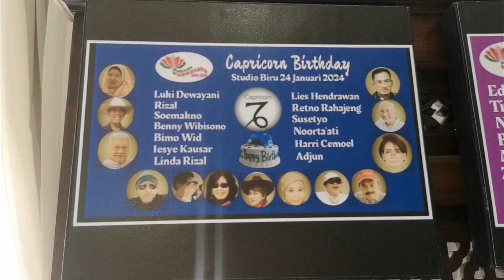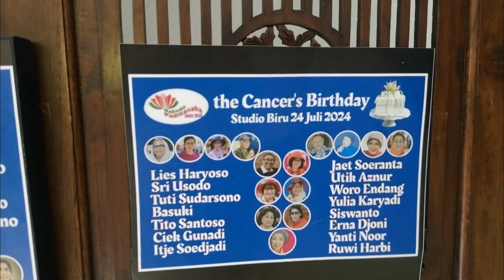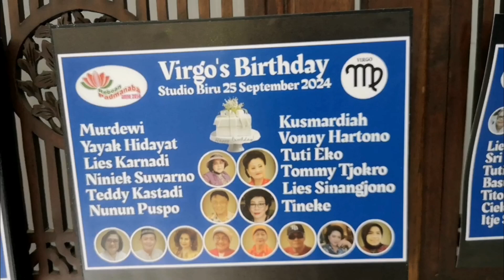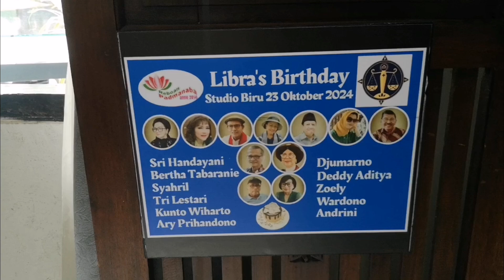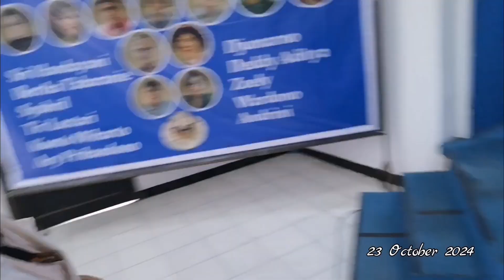REBOAN weekly singing gathering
Video Ini adalah video dengan konten aktifitas nyanyi seminggu sekali namanya Reboan, jadi udah pasti jatuh dihari Rabu..
Dan setiap akhir bulan Reboan selalu ngadain acara Ulang Tahun berjamaah, dikumpulinlah anggota2 yang bintangnya sama. Nah, bulan ini kebagian Ulang Tahun nya Libra Boys & Libra Girls
Rundown acaranya tetap sama seperti biasa cuma ada tambahan perayaan Ulang Tahun basamo.
Start jam 10 pagi TENG, kita nyanyi2 dulu satu2 gantian sesuai nomor urut pada daftar absen kehadiran.
Jam 12:30 baru deh dimulai ritual birthday nya, dari acara doa bersama, potong kue &  persembahan group The Libras  & break untuk makan siang.
Then after lunch nyanyi2 nya dilanjutkeun lagi gantian lagi satu persatu buat mereka yang belum kebagian nyanyi.
Pokoknya acara Reboan selalu padat merayap bertabur bintang & bertabur hidangan.

 jam 5 sore tapi eyang2 masih semangat & masih keliatan kece2 & ganteng2 loh.
Super bukan?
Disitulah bersyukurnya saya berkesempatan berada ditengah2 mereka yang berusia senior.
I'm so blessed & proud to be part of this family.
Termotivasi udah pasti. Salut dengan silaturrahim nya. Menua bersama dengan mesra & sangat tampak respect one to each other. Patut dicontoh oleh the youngers.

Monggo disimak slide show foto & video2nya siapa tau ada yang kalian kenal..

Penutup, ada cuplikan video ogut lagi nyanyi lagu Pelangi2 Alangkah Indahmu hahaaaeyy 😃😃
Pales2 bodo amat yang penting mangap 😃
Soundtrack:  My single album "Kisah Abadi" - 2021